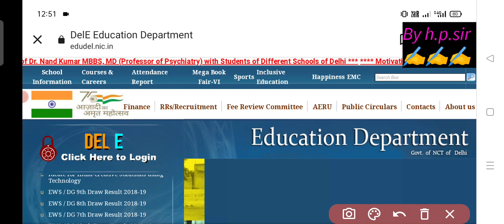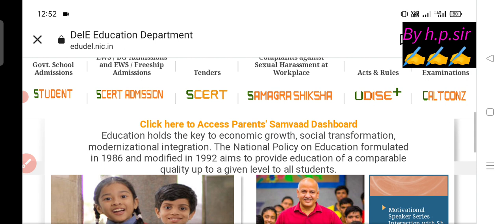स्कूल जाना है या नहीं 15 February 2023//Delhi school holiday/chhutti hogi ya nahi//doe latest update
स्कूल जाना है या नहीं class 9,10,11,12//Delhi school holiday//chhutti hogi ya nahi/doe latest update
कल से स्कूल जाना है या नहीं 15 February 2023 Delhi school holiday/chhutti hogi ya nahi/doe latest update

स्कूल जाना है या नहीं //15 February 2023 Delhi school holiday/chhutti hogi ya nahi/doe update

स्कूल जाना है या नहीं // 9 to 12 // doe latest update today// Delhi school holidays or not
school closed or not 9 to 12  ll delhi school holidays 2nd Saturday chhutti hogi ya nahin
कल स्कूल जाना है या नहीं //15 febraury 2023 // doe latest update today// Delhi school holidays or not
🔥दिल्ली में फिर स्कूल हुए बंद||Delhi school latest
Delhi school latest update||क्या फिर होंगे स्कूल बंद दिल्ली में ||Doe latest news||doe latest update
🔥दिल्ली में क्या फिर होंगे स्कूल बंद||Delhi school latest update||Doe latest news||doe latest update
Delhi school closed news||दिल्ली में स्कूल फिर से बंद||Delhi school new update|School close in DelhiDelhi school re-open update||Delhi school reopen latest news||Delhi mein school kab khulenge
mid-term result date 2022-23 announced//pre board exam date 2022-23 declared//doe/cbse latest update
doe latest circular 2022-23,
cbse latest update,
how to check mid term exam result,
mid-term exam result kaise dekhen,
mid term result 2022-23,
doe mid term result 2022-23,
cbse results 2022-23,
mid term result 2022-23 kab aaega,
when will declared mediterm result 2022
how to check mid term result 2022
mid term exam result 2022 kaise dekhen

Delhischoolreopeningnews दिल्ली में स्कूल खुले। दिल्ली स्कूल अपडेट सितंबर से स्कूल खुले How to Write Consent Letter NOC Guidelines for Students SOP for Students pdf Doe Latest Circular pdf Delhi School Reopen Update | Pollution Holidays | Term 1 Exam Cancel News | Delhi School Kb khulenge Delhi School Reopening News Update & Guidlines | Doe Circular | दिल्ली में स्कूल खुले Reopen Details pdf UT Date Sheet Periodic Test Update DoE Notification Circular Guidelines pdf Doecircular Schoolreopenupdate examcancelnews examcancel Delhi Exam Cancel Class 9 Exam Date Sheet Update Class 11 Exam Date Sheet Update class9examnews Class11examnews Class9 Class10examcancel term1exam Delhi College Reopen Update Coaching Centre Reopening consentletter NOC DDMA Class 9 Exam Cancel News | Class 11 Exam Cancel News | Confirmed Now By Mr. Sosodia | Doe Circular

doe latest update today, cbse latest update today, summer vacation holidays, summer break vacation, summer break holidays 2023